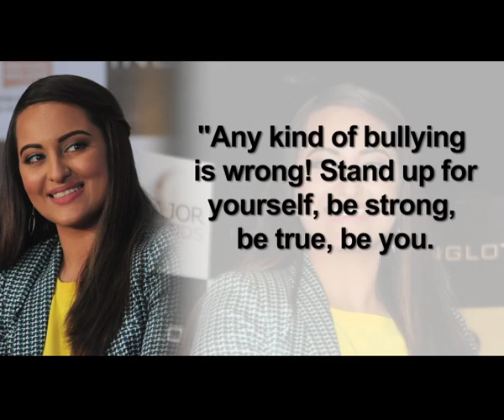Sonakshi Sinha gets award for getting angry| Don't Miss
Bollywood actress Sonakshi Sinha, who has never shied away from expressing her anger towards internet trolls, was awarded with The Angries -- a special award by the team of forthcoming film "The Angry Birds Movie".